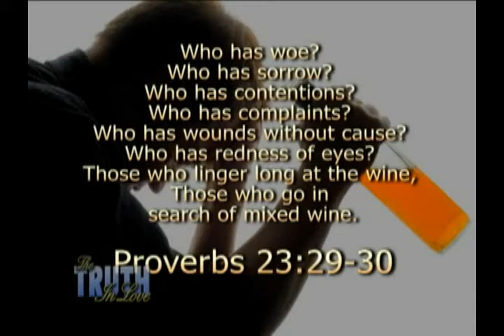Truth in Love: Sin and Salvation III 2-3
Part two of episode 1186 from The Truth in Love television program.